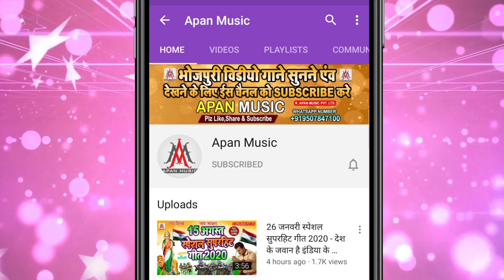लहंगा में वोट डाले दे || Raja Babu Gupta || Lahanga Me Vot Dale De || Bihar Election Hitt Song 2020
►Song : Lahanga Me Vot Dale De
►Singer : Raja Babu Gupta
►Lyrics : Chitrangad Ji